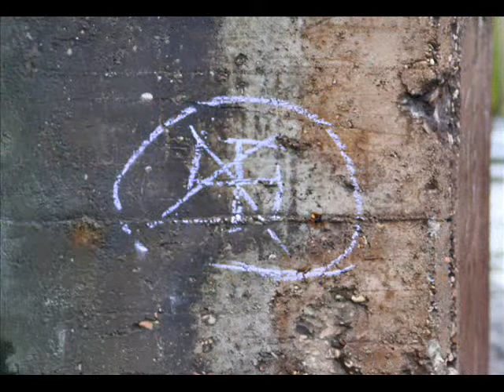Landschaftspartk Duisburg Nord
Impressionen aus dem Industriedenkmal Landschaftspark Duisburg Nord und ein Blick auf die nähere Umgebung. Der Landschaftspark ist ein ehemaliges Stahlwerk im Norden Duisburgs. Es ist alles gut erhalten und zugänglich.
Die Aufnahmen stammen aus dem Jahr 2007.